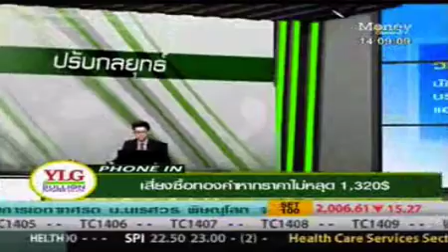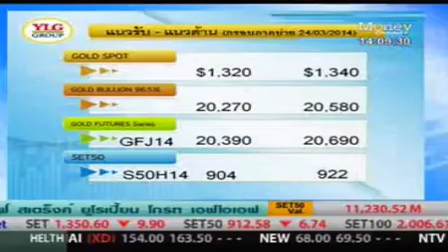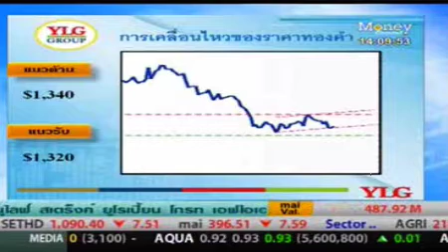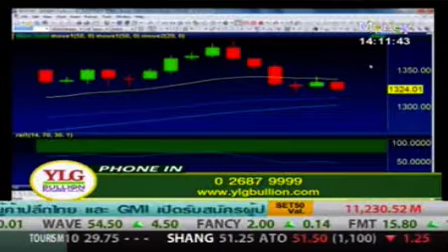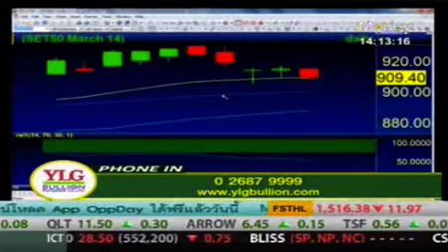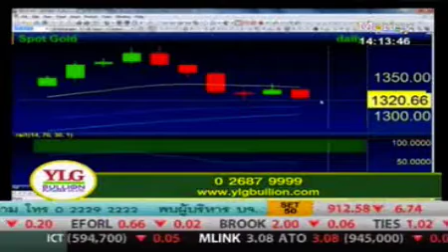YLG on ปรับกลยุทธ์ Gold Outlook by YLG 24/03/57